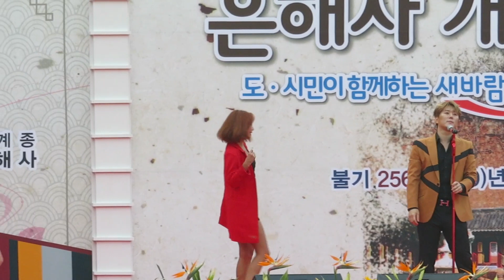후니용이ㅡ창건1210주년은해사개산대제공연노래2곡풀영상/191005직캠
*후니용이 노래순서ㅡㅡㅡ
1]너때문에살아
2]메들리